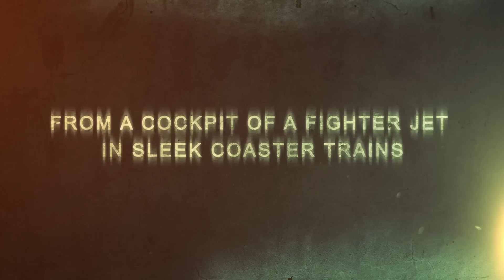The New Revolution at La Ronde